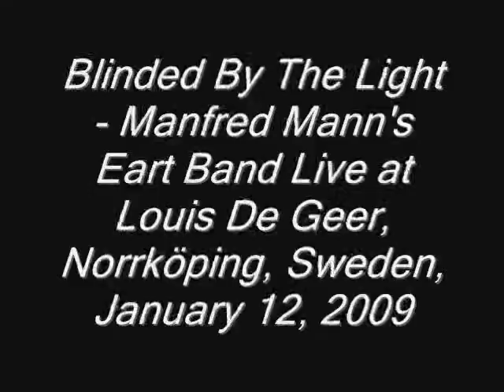Blinded By The Light Manfred Mann Live at Louis De Geer, Norrköping, Sweden 2009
Blinded By The Light Manfred Mann Live at Louis De Geer, Norrköping, Sweden January 12 2009